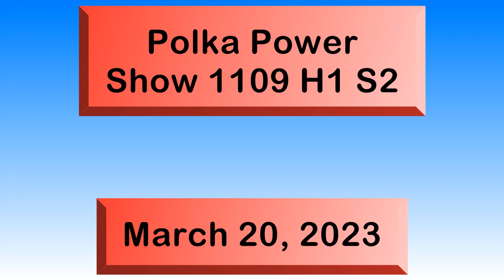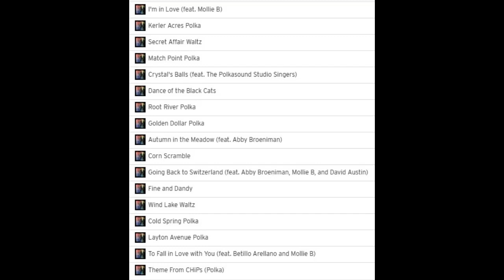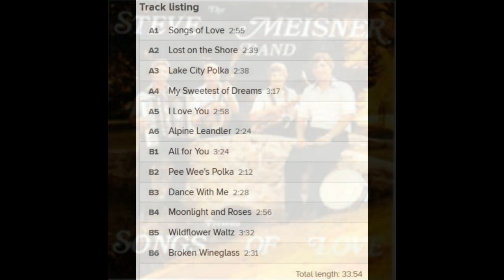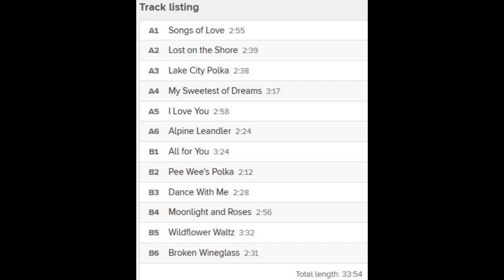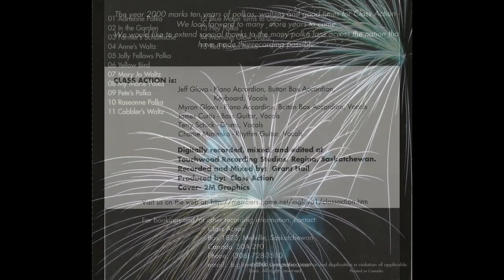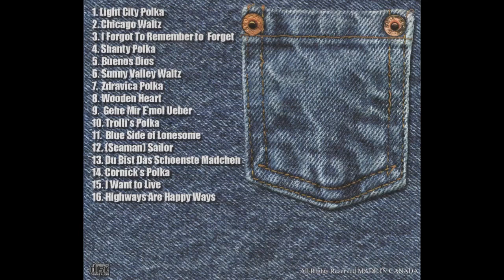Polka Power Show 1109 H1 S2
This is Polka Power
Show #1109 H1 S2
Broadcast on CJTR